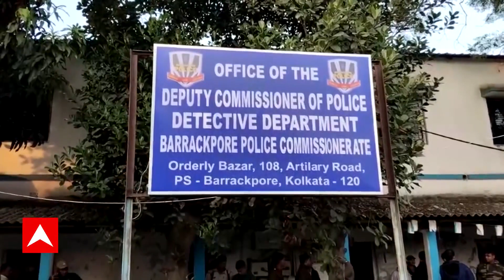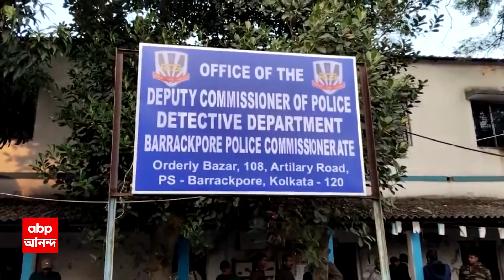Vicky Yadav Murder: ভিকি যাদব খুনে সঞ্জিত সিংহ ওরফে পাপ্পু গ্রেফতার। ABP Ananda Live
West Bengal News: ভিকি যাদব (Vicky Yadav) খুনে সঞ্জিত সিংহ ওরফে পাপ্পু গ্রেফতার। অর্জুন সিংহের আত্মীয় সঞ্জিত সিংহ গ্রেফতার। জগদ্দলে বাড়ির সামনেই তৃণমূলকর্মী ভিকি যাদব খুন। দলীয় কর্মী খুনের অভিযোগে অর্জুনের আত্মীয় গ্রেফতার। ২২ নভেম্বর: বাড়ির সামনেই এলোপাথাড়ি গুলিতে ভিকি খুন। ABP Ananda Live